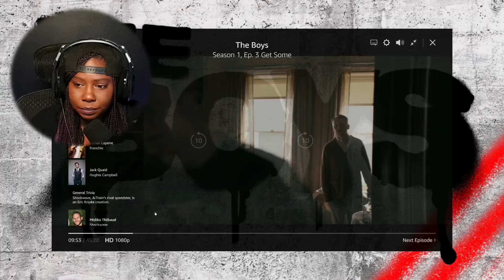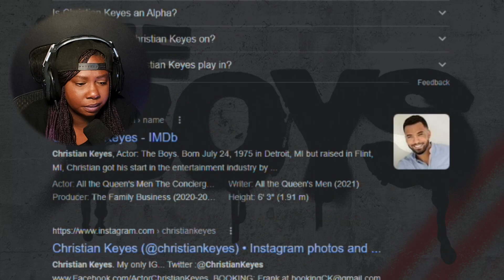The Boys | Season 1 Ep.3 | Get Some (Mother's Milk)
Enter Mother's Milk into The Boys group. After dealing with Translucent, the boys follow up on a lead and learn about Compound V.  The Boys Season 1 Ep. 3 come get some.